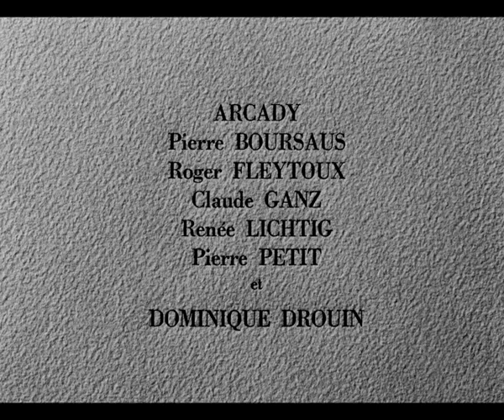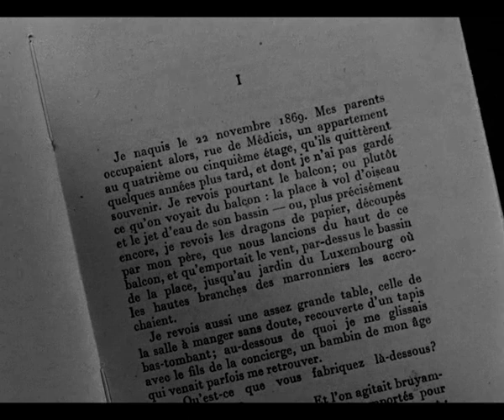Avec André Gide - début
Début du film "Avec André Gide" réalisé par Marc Allegret